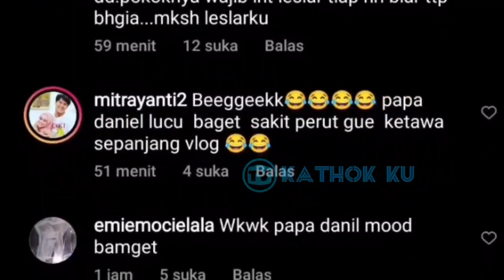Keluarga Leslar Lesti Billar Bikin BENGEK❗ Kelucuan Papa Billar dg Leslar❓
Jangan Lupa: _
Thankz!!..